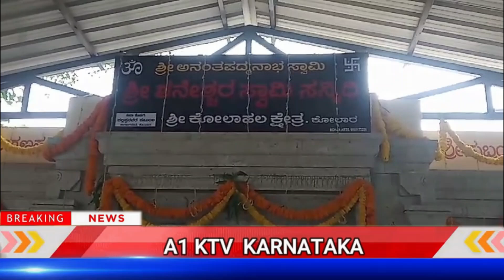ಶ್ರೀ ಶನಿದೇವರ ದೇವಸ್ಥಾನ ಕೋಟೆ ಪ್ರದೇಶ ಕೋಲಾರ -c16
Keep your description brief and to the point. Since shorts videos are short-form content, your description should mirror this format.